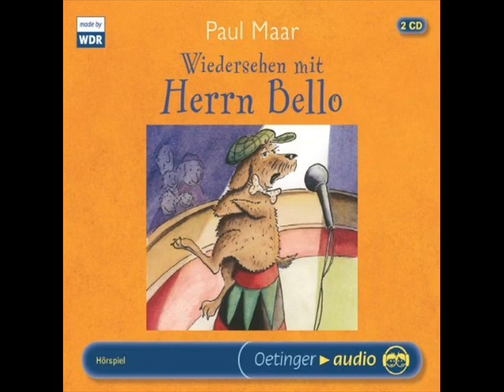OhrCast 8 Teil 5 - Radiohörspiele im Juni 2012 Teil 2